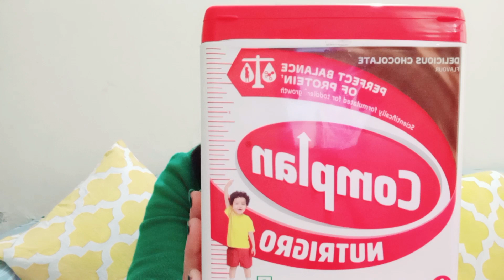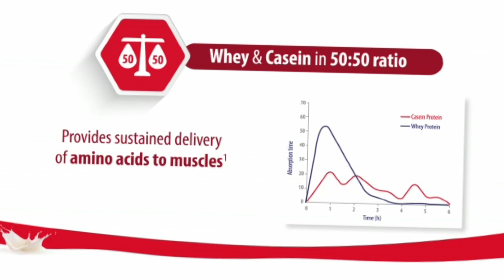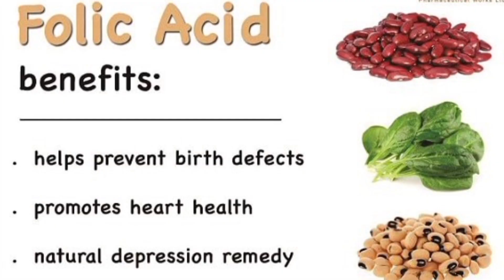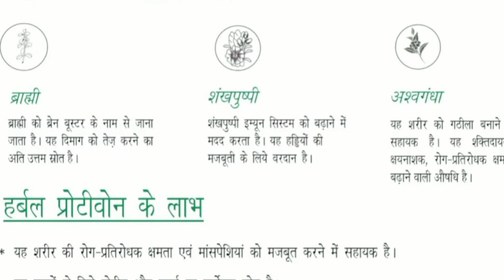कमजोर बच्चों की लंबाई और वजन बढ़ाए इस doctors recommend supplement से@momcomindia|ojasfitness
baby ki growth ke liye kya khana chahiye,
baby ki growth kaise hoti hai,
baby ki growth kaise badhaye,
baby ki growth kam ho to kya karen,
baby ki growth ka wazifa